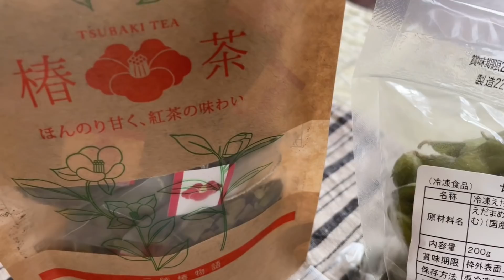【暮らしvlog】春の庭仕事／今を大切に暮らす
昨年もこと出かけた桜の下で、
ひとりぼんやり。
本当は春の訪れが怖く、
庭の花が咲き始めてもどこか寂しく、
また一緒に行こうと約束していた桜を見ることが辛かったです。
でも桜の下に居ると、
お母さん桜キレイね！
お母さん🌸もこは楽しいよ！
お母さん頑張れ！
春風に乗って聞こえてきます。
１年前は元気にここに居たはずなのに…
時の流れをしみじみ思いました。
私の周りも、私自身も変わっていく。
それを受け入れて今を大切に生きる。
毎日楽しくそしてすこやかに…
そう思った今年のお花見でした。
もこ　ありがとう💕

コメントを残してくださり嬉しいです。
お返事が遅くなることがあります。
どうかご了承ください。

BGM
In Memory of Jean Talon
Dreamland
Calypso Beach Walk
Terrier Waltz